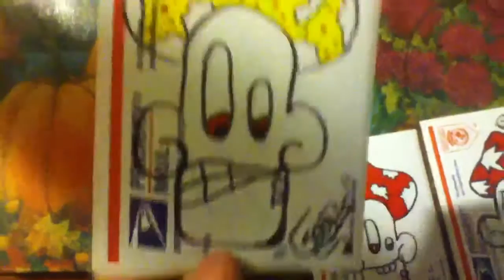My New Mushroom Character Stickers